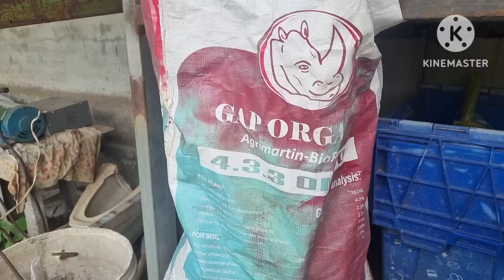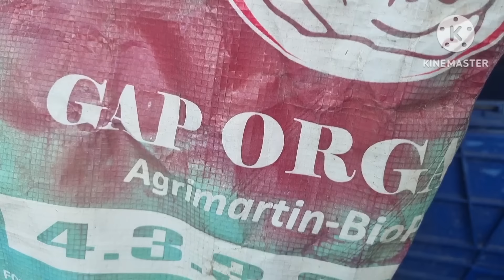Ngày 13/3 âm lịch bón phân lần hai giữa tháng giúp cây phát triển ổn định xanh tốt.